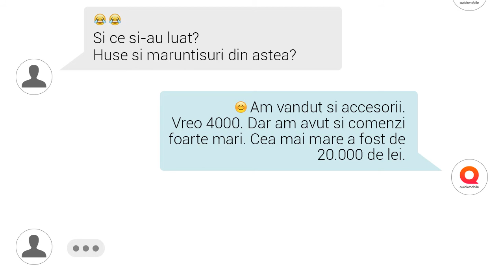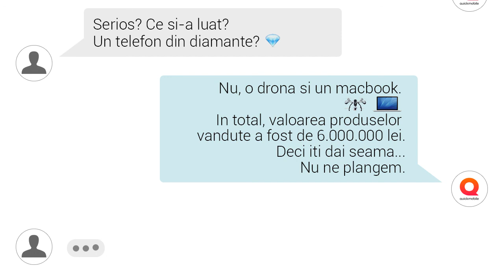Ce s-a intamplat de BlackFriday ? - Episodul 2 -